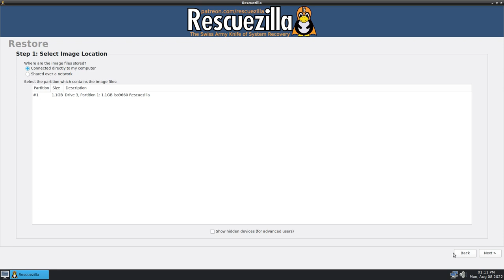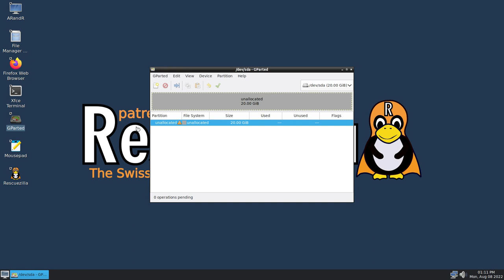Rescuezilla 2.4 • Quick walk-through • os.watch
Quick walk-through on Rescuezilla 2.4 Linux distribution.